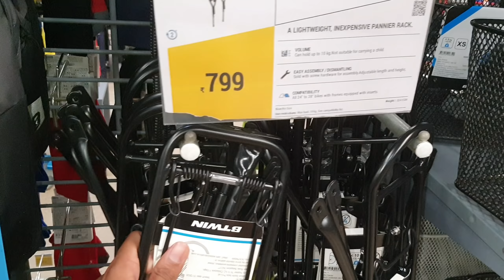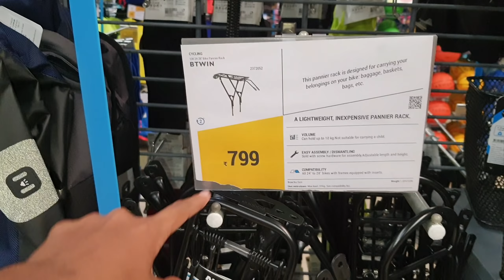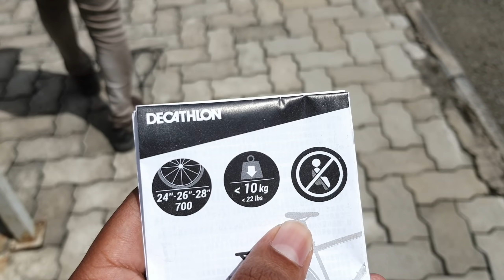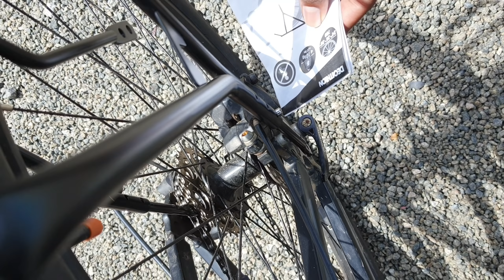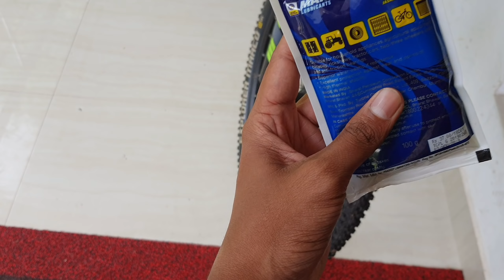Mtb Touring Cycle ആക്കി മാറ്റി /btwin pannier/Going to our longest trip🤯 Bye guys👋👋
Btwin designed this pannier rack for use with the B'Clip system for carrying your things on the back of your bike: baggage, baskets, bags, etc.. This light, stripped back pannier rack is designed for kids' bikes or 20" folding bikes. It can hold up to 10kg.